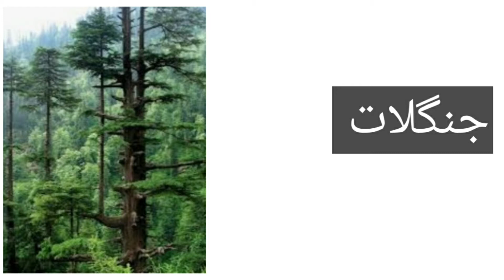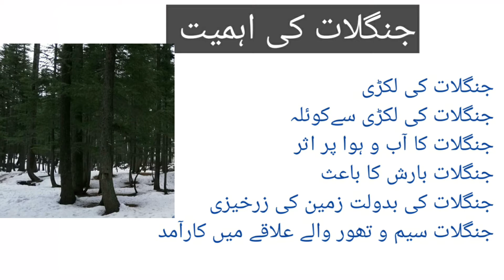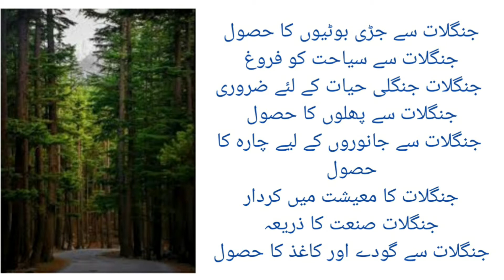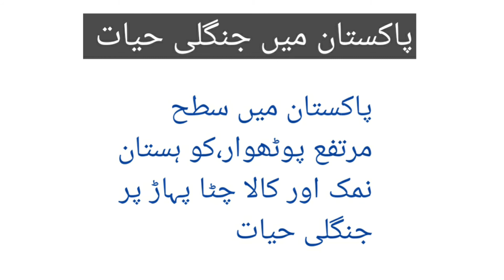Pre Nine Pak Stu Janglat